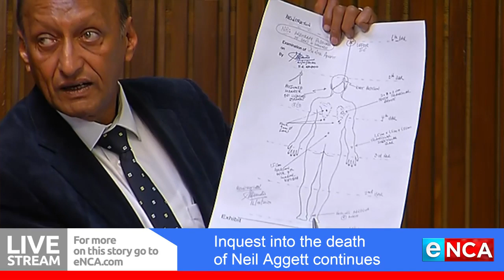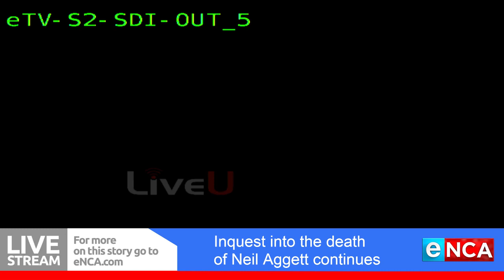Inquest into the death of anti-apartheid activist Neil Aggett continues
The inquest into anti-apartheid activist Neil Aggett's death resumes today in The South Gauteng High Court. The 28-year-old trade unionist died in detention at John Vorster Square in 1982.